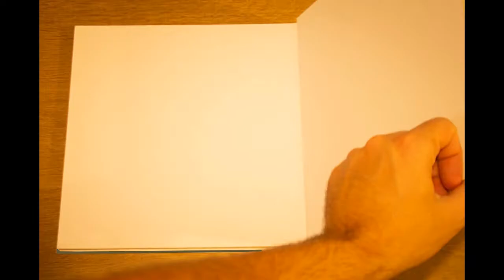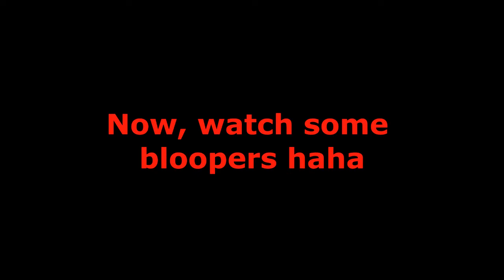Brazil's first inhabitants.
Hey guys! This is the first video of our playlist about Brazil's chronology.

In this video I tried to sumarize the most imporant information about the first inhabitants of this land: the multiple indigenous peoples who lived here thousands of years before the Portuguese arrived in what is now Brazil. So, buckle up and enjoy this lesson :)

- References:
1) FREIRE, Carlos Augusto da Rocha; OLIVEIRA, João Pacheco de . A Presença Indígena na Formação do Brasil. 1ª. ed. Brasília: MEC/Unesco, 2006. v. 1. 268p .
2) FUNARI, P. P. A.; NOELLI, F. S. . Pré-História do Brasil. São Paulo: Contexto, 2002. v. 1. 112p

5) Painting: Família de chefe Camacã se preparando para festejo - Jean-Baptiste Debret

Ps.: Me and my wife also keep a channel and an Instagram account to post videos and pictures of our cats, Ms. Butter and Baby Crystal. Feel free to follow us there too :)